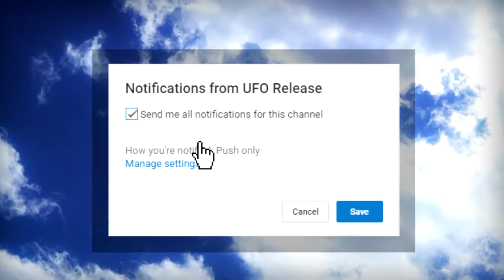Real ALIEN UFO IN INDIA!! Incredible Footage Caught On Tape August 2017!